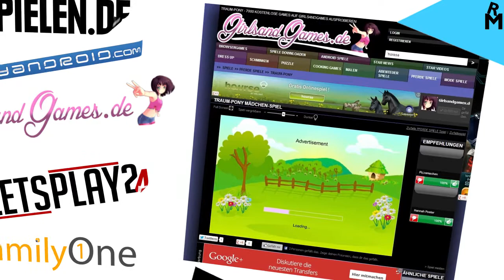Trailer - Rumble Media GmbH - Die Mutter von Fettspielen.de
█ Gemäß dem vierten Gebot der Bibel ehren wir unsere Mutter, die Firma, welche hinter Fettspielen.de und damit auch hinter diesem YouTube-Kanal steckt, mit diesem schönen Trailer.

█ Die Rumble Media GmbH ist ein Internet-Start-up mit Sitz in Karlsruhe und betreibt das Onlinespiele-Portal das Premium-Portal für Androidspiele, sowie die Mädchenspiele-Seite und weitere Internetseiten.

█ Wer mehr über unsere Firma, unser Team oder unsere Job-Angebote erfahren möchte, der ist eingeladen unsere Homepage zu besuchen